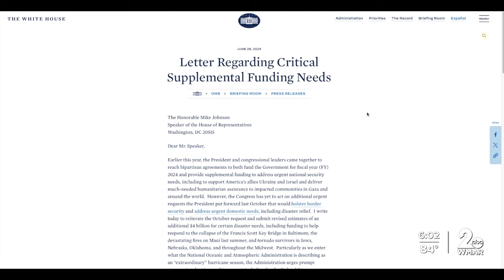Tolls likely to increase in 2028 due to Key Bridge collapse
The Maryland Transportation of Authority is expecting to lose millions in toll revenue while we wait for a new Key Bridge.  "Cumulatively, from the date of collapse to the assumed reopening in the fall of 2028, the revenue loss associated with the closure of the bridge is estimated to be $143.9 million,” the MDTA tells WMAR-2 News.  “It's a combination; it's hazmats, it's passenger vehicles that are going south on 95 that are choosing to go around the beltway instead of through the tunnel, or the reverse, coming north,” Deborah Sharpless, chief financial officer for the MDTA, said during a board meeting Friday, where the agency’s financial staff provided updates on the Key Bridge.